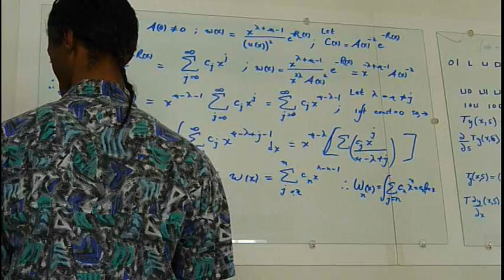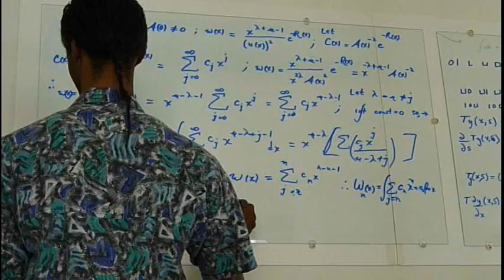23rd Century Nerd Glass Writer ( The Inner Light )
Putting my mind to the fullest possible use is what I believe any conscious entity could ever hope to do. I wish it was legal to use the Blue Danude. So I pulled out my perfectly out of tune recorder and improvised some stuff on the spot. As you can probably tell I've never had formal lessons. When I saw STNG The Inner Light I took my recorder from under the car seat and gave it a try.